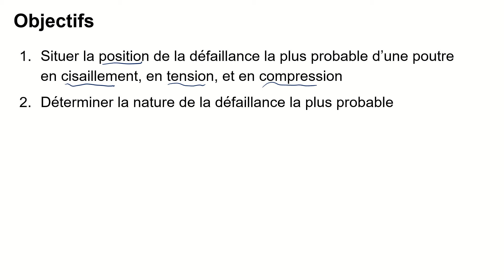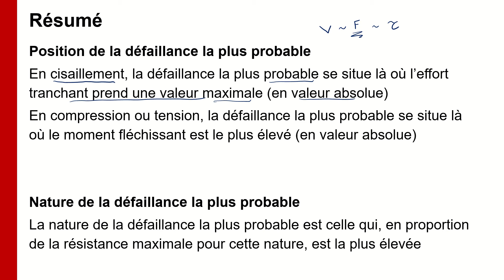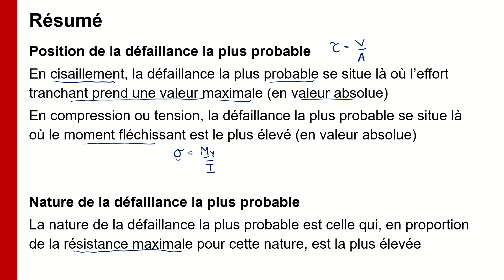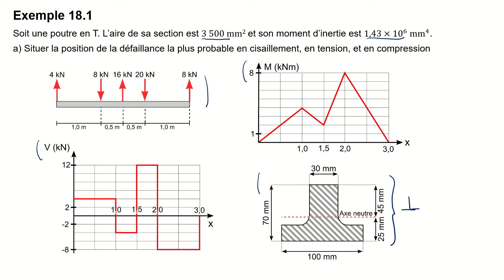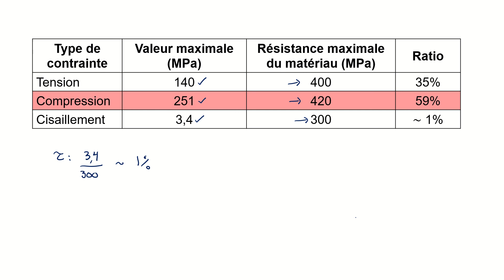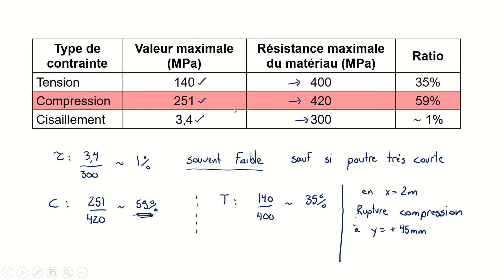Leçon 18 - Défaillances des poutres